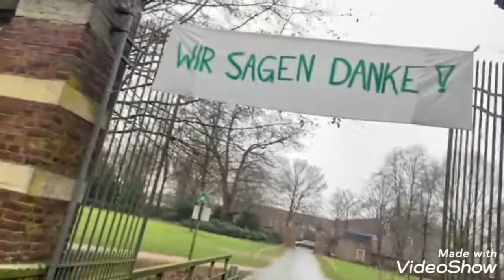Borken Jugendburg / Almanya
Almanya'da Hollanda sınırına yakın bu yapıyı ilgimizi çektiği için sizlere de aktarmak istedik.